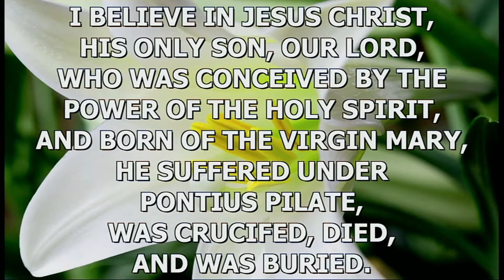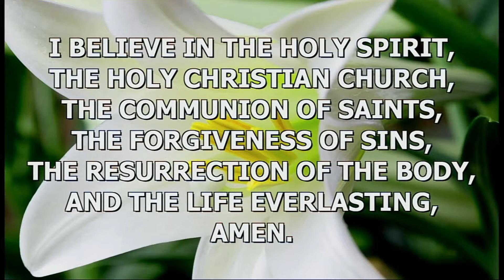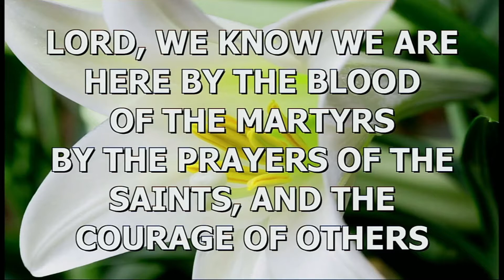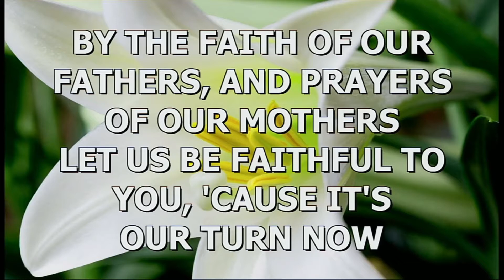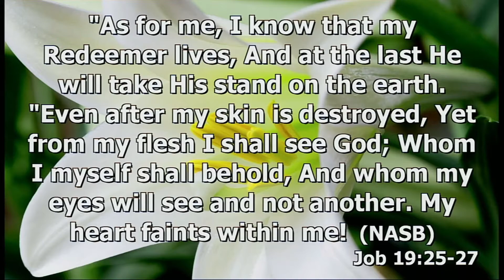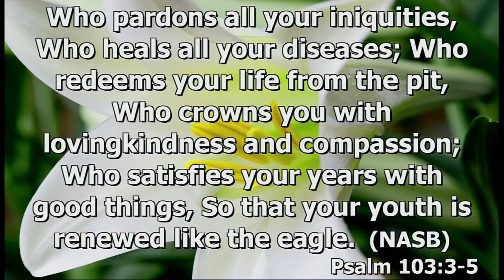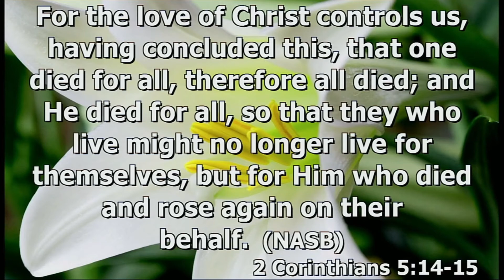Sunday, April 11, 2021 (Easter Sunday Service)